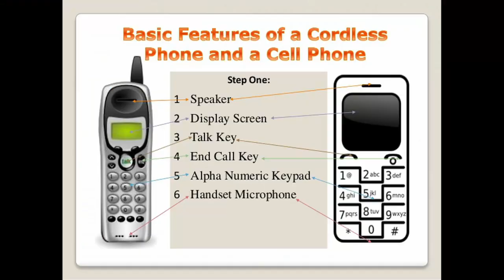Inspector Shaming -Tim Pryor- Grannys on the Roof!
All home inspectors have a story.   Tim Pryor, Home Inspector at Mirowski Inspections in Springfield MO, shares that "ONE TIME"...Watchout... Granny's on the roof!